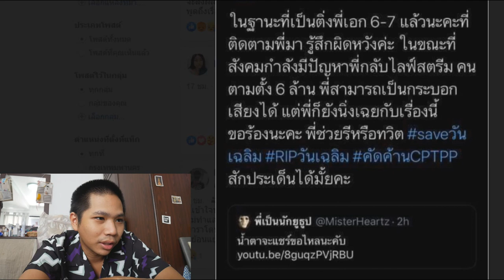เซฟตาเอก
➤ Instagram พี่มีนา : 25mena
➤ Instagram ของผม  : tolap_meng
➤TikTok ของผม : tolap_meng
➤TikTok พี่มีนา : 25mena